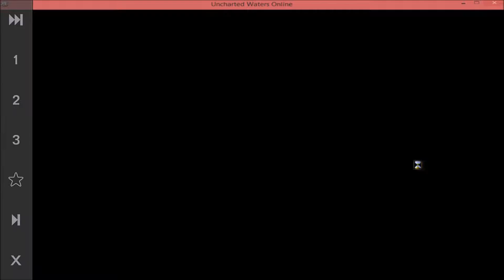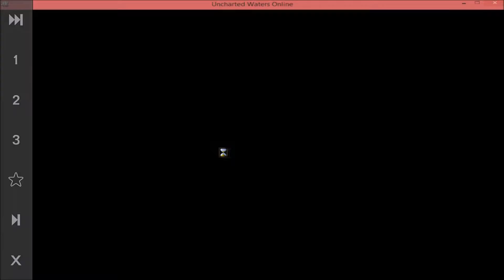PLYMOUTH - UNCHARTED WATERS ONLINE 2: EP 3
Vídeo (Gameplay) de Plymouth Uncharted Waters Online 2 Episodio 3. ¡Llegamos a Plymouth en Uncharted Waters Online 2!

Después de una larga travesía desde Francia llegamos a la ciudad de Plymouth en Inglaterra. No sin antes luchar contra unos cuantos piratas gallegos.

¿Qué os ha parecido este Episodio 3 de Uncharted Waters Online 2 - Plymouth?